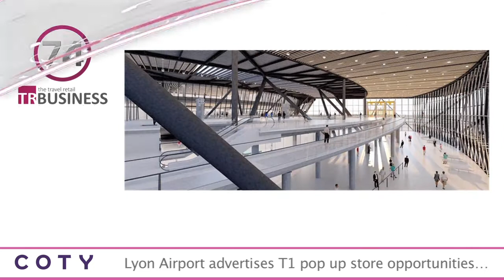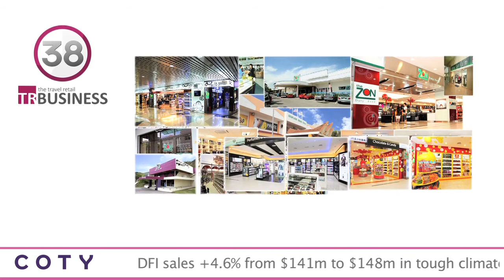The TRBusiness 90 Second News Update - 15 June 2017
Lyon Airport advertises T1 pop up store opportunities…

Aéroports de Lyon is currently advertising a pop up store opportunity for five different 20sq m locations, at the centre of Lyon-Saint Exupéry’s new €215m ($241m) three-level Terminal 1 building.

APTRA unveils ambitious new two-year ‘20-report’ strategy…

The Asia Pacific Travel Retail Association (APTRA) has commissioned its research partner m1nd-set to compile 20 special concentrated reports on consumer insights and air traffic forecasts over the next two years as part of its research strategy for 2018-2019.

DFI sales +4.6% from $141m to $148m in tough climate…

A challenging environment in a slowing economy, unfavourable currency exchange rates and ‘weak consumer purchasing sentiment’ all combined to restrict Duty Free International’s (DFI) sales increase to a modest 4.6% from $141.8m in FY2016 to $148m in FY2017.

Heinemann opens new ’Travel Value’ store at Bratislava...

A new 160sq m Heinemann Travel Value & Duty Free Shop has opened today in Bratislava Airport’s non-Schengen departure zone area of Bratislava Airport, comprising a wide selection of local and international merchandise from all product categories, including perfume and cosmetics, spirits, wine, tobacco products, toys and confectionery.